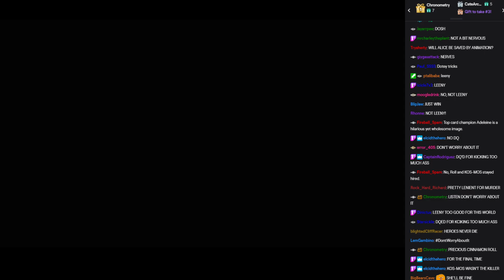WVGCW S13E2 - 06: MITB Qualifier: Poison Vs. Adeleine